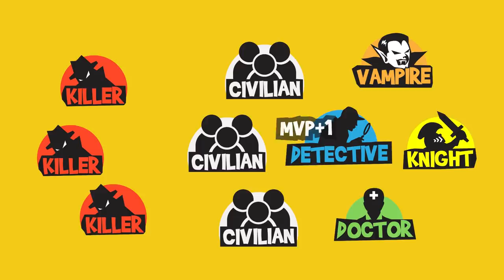Killer Game S3E6 - Dee Kosh Brings The Drama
Vote for the MVP of this episode!

Starring:
Chrysan Lee @ChrysanLee
Benzo @thisisbenzo
Umehara Keiji @umeandhara
Deekosh Dee Kosh
Fish @Maxxzie
Thomas K @HeyThomasK
Kelly @KellyKanez
Jason @Jasonkokotan